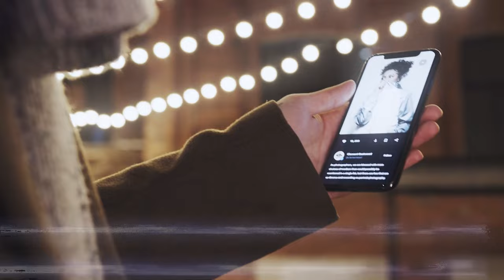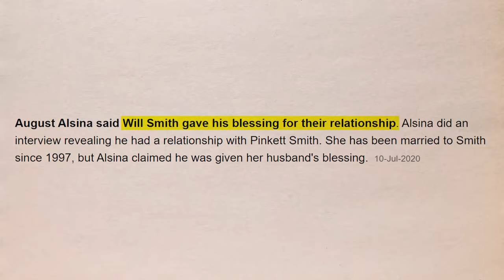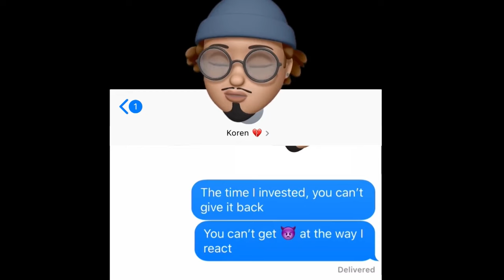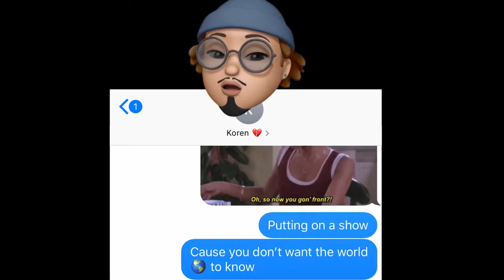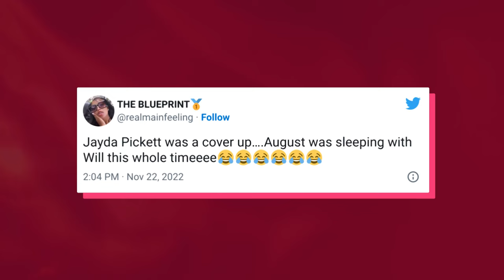August Alsina Speaks On His New Boyfriend After Jada's Entanglement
August Alsina just revealed he has a BOYFRIEND and Twitter is having a complete meltdown over this!

August Alsina coming out of the closet is NOT the season finale of 2022 we saw coming, but here we are…

And you already know social media has a lot to say about this because most people know August as Jada Pinkett Smith’s former “entanglement.”

So Was the whole situation with Jada a PR stunt? And what does this tell us about Will Smith since he supposedly gave August his “blessing” to be with Jada? And who really is the boyfriend?